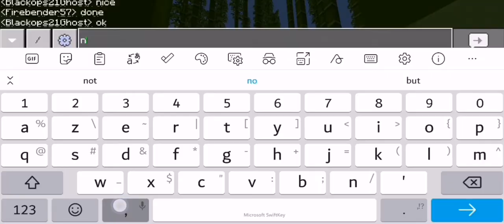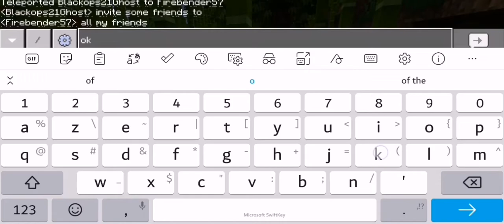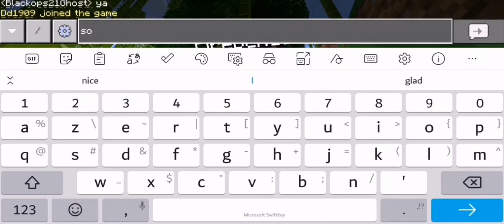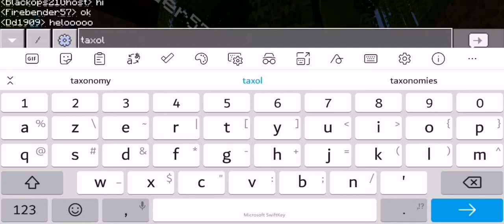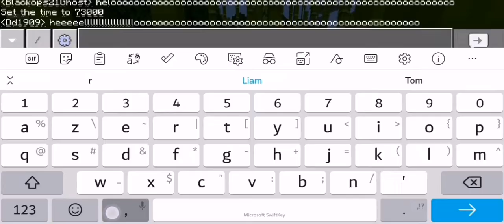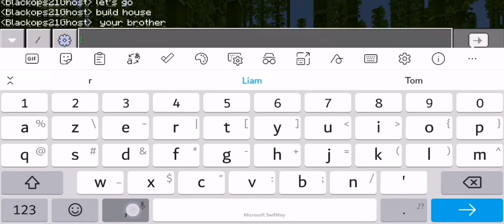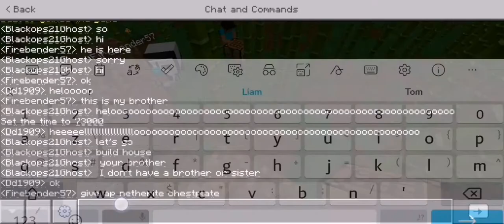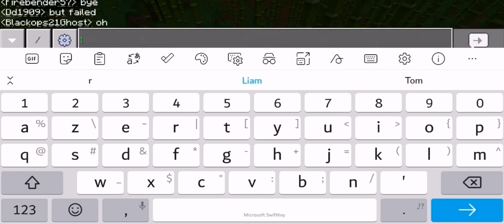minecraft building a house